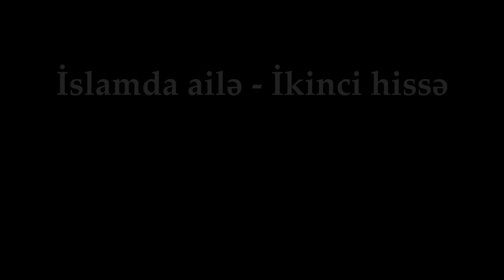Ailənin insanda əks təsir qoyması - İslamda ailə (2)